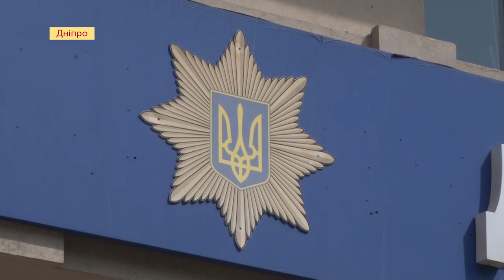Шелтер для жертв насильства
У Дніпрі запрацював комунальний шелтер. Це другий у місті заклад, який приймає тих, хто зазнав насилля у сім'ї. Розрахований він на десятьох жінок, без дітей. Для них облаштували дві спальні кімнати, кухню, їдальню та вбиральню. Встановили тривожну кнопку, на випадок, якщо аб’юзер знайде, де перебуває жінка.